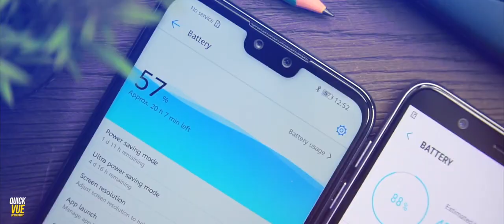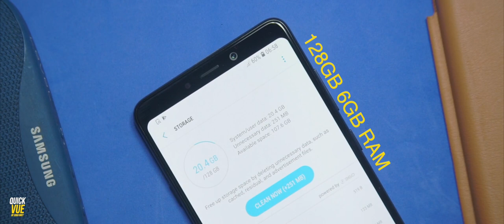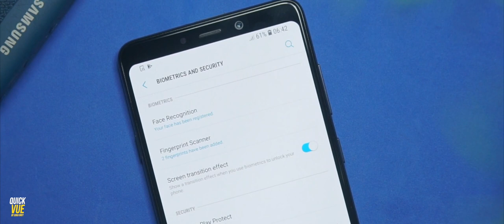Samsung Galaxy A9 2018 Review: 5 cameras on 1 smartphone!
Reviewed the samsung galaxy A9 2018, a phone with 5 cameras. this phone was made for the selfie lovers and others who will love to up their mobile photography game. leave your thoughts in the comment section, will love to hear from you.